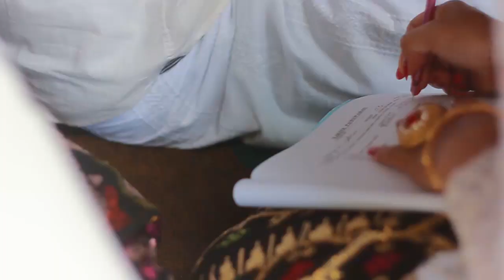Ngidih ala Gianyar